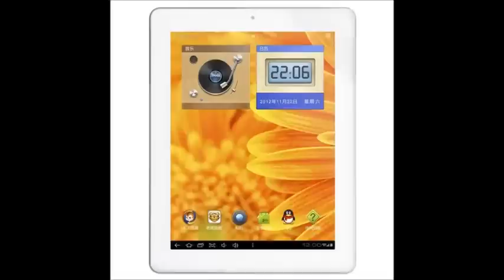ONDA V972 Quad Core Tablet PC: iPad 4 Alternative 9.7 Inch Retina IPS Screen Android 4.1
ONDA V972 Quad Core Tablet PC
CPU Allwinner A31, Cortex A7 quad core; GPU: PowerVR SGX544 MP2
ROM（Memory） 16GB Nand Flash
Type Retina Screen, IPS
Display LCD
Resolution 2048 x 1536px
Visible Angle 180°

Extend Card Support TF card up to 32GB extended
Camera Dual camera, front is 2.0 megapixels, back is 5.0 mega AF
Multi-Touch Yes, 5 points touch

Play Store
Yes, built in
Bluetooth Yes, bluetooth V2.0

Video 4K(4096 x 2160 px), support BlueRay 3D video, AVI/MOV/MP4/RMVB/FLV/MKV...
Music MP3/WMA/WAV/APE/AAC/FLAC/OGG
Ebook UMD, TXT, PDF, HTML, RTF, FB2...
Skype Yes

Email and Browser Yes, built in
3G Not built in, support external 3G dongle: E1916, ZTE AC2736, HUAWEI E1750, HUAWEI EC122, HUAWEI EM770W
Earphone Interface 3.5mm
Work Time Up to 8 hours
Battery
8000 MAh, 3.7V

Language Czech, Dansk, German, English, Spanish, Russian, French, Italian, Dutch, Norwegian, Polski, Greek, Portuguese, Svenska, Turkey, Korean, Japanese, Simplified Chinese, Traditional Chinese
Other Applications File Manager, OfficeSuite, Google Search, Task Manager, Browser, Gallery, Android Webkit, Clock, Calculator, Calendar, iReader, Gmail...
Product Size 242.6 x 187.5 x 9.8mm
Product Weight 649g
Extend Port 1 x TF card slot
1 x Micro USB port; 1 x MINI HDMI port
1 x 3.5mm Earphone port

Package including 1 x Charger
1 x USB cable
1 x User Manual(English, Russian, German, Spanish)